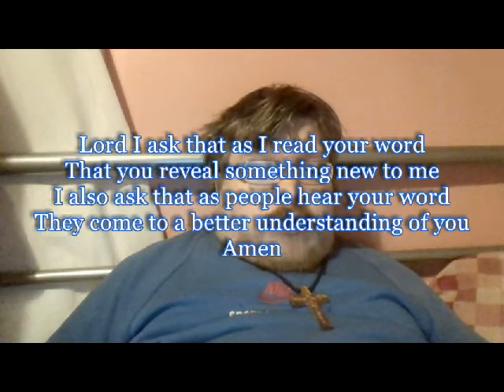Daily Visual Bible: Deuteronomy 33